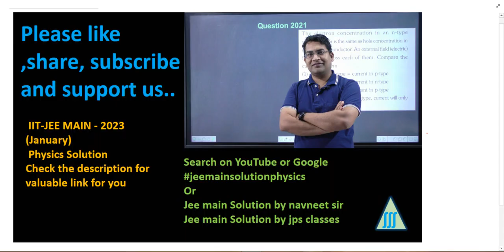An object of mass 8 kg is hanging from one end of a uniform rod CD of mass 2 kg